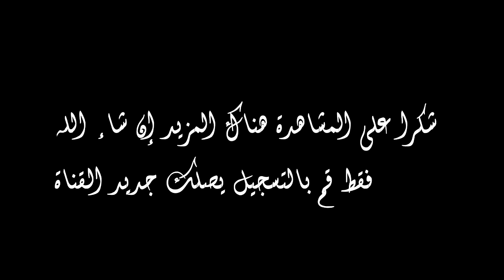الدوري الدولي في نسخته الرابعة لكرة القدم المنظم من طرف جمعية نهضة طنجة12